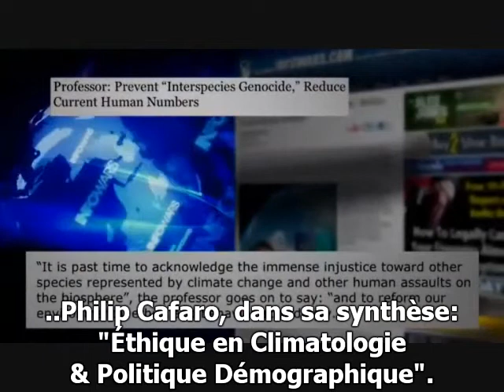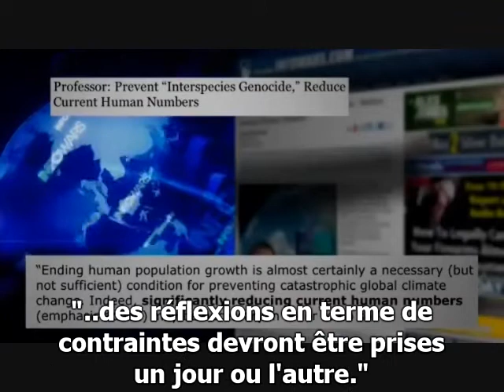Dictature écologique, propagande eugéniste - Un génocide à venir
Que ne ferait pas l'élite Illuminati pour préserver notre belle planète (parce que même ça, ils considèrent que ça leur appartient), mais à quel prix. Elle est belle l'écologie, vue sous cet angle !

L'idée de tuer des gens semble devenir acceptable afin d'obtenir une diminution de la population qui permettrait d'éviter le réchauffement climatique.

Un professeur d'université du Colorado, Philip Cafaro, dans sa synthèse "Ethique en climatologie et politique démographique", a déclaré  : "Stopper la croissance de la population est certainement une condition nécessaire (mais non suffisante) afin de prévenir un changement mondial catastrophique ; en effet, réduire considérablement le nombre actuel d'humains semble nécessaire afin d'y parvenir".

Un professeur australien a même déclaré qu'il était acceptable de tuer des enfants de moins de trois ans. L'infanticide est devenu acceptable !